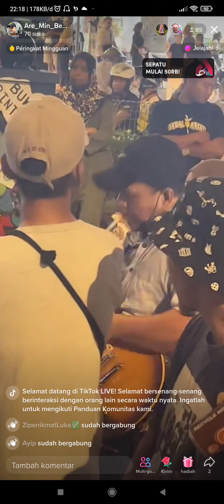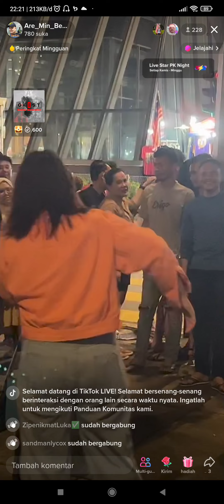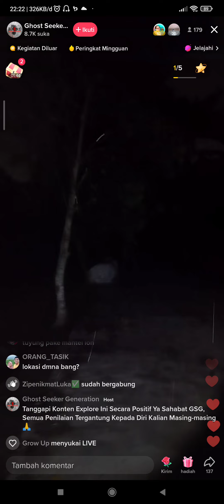Pengamen di malaysia ini baju orange elok suaranya... part1